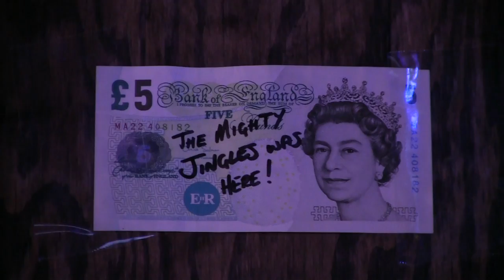Gnome vs Food - Son of Thurman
In the last Gnome vs Food video from the USA; Jeremy, Damion and I head up to Delaware OH to try our luck at getting a seat at Son of Thurman.